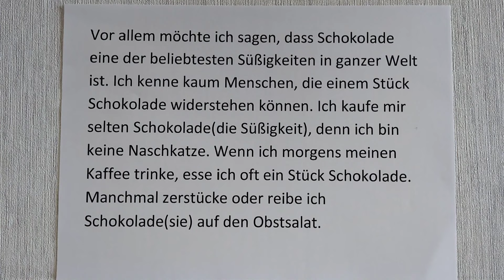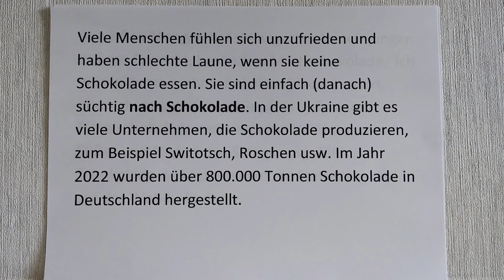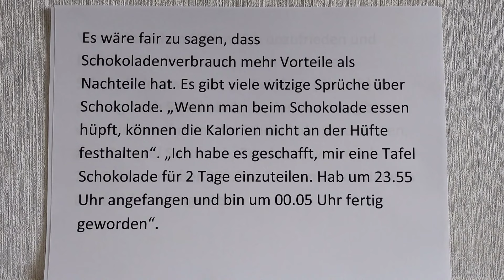130. Sprechen. Schokolade 🍫.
Створимо mindmap, що допоможе орієнтуватися в усному мовленні за темою "Шоколад" рівня В1-B2.
Присилаю такі матеріали:
1. Співбесіда на роботу по догляду, текст + аудіо, 600 грн.
2. Початковий аудіокурс по догляду (170 дієслів + речення), 600 грн.
3. Аудіокурс по догляду А1-А2 (34 сторінки), 700 грн.
4. Verben mit Präpositionen у ейдетичних картинках, речення-приклади, речення на переклад із перевіркою, все є у тексті і в аудіо, 800 грн.
5. Матеріал на А1, Sprechen, Teil 2, 800 грн.
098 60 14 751 - вайбер чи воцап, не дзвоніть - пишіть!